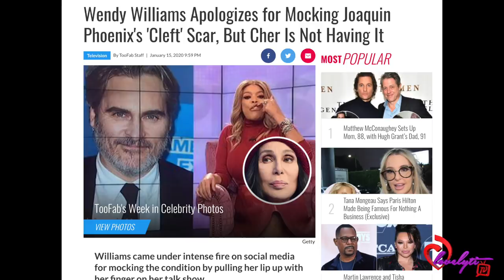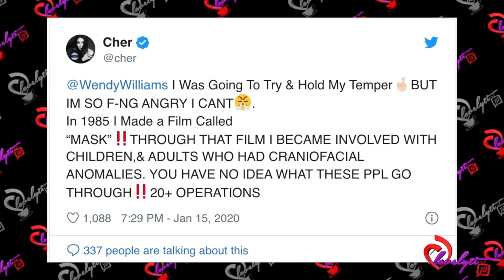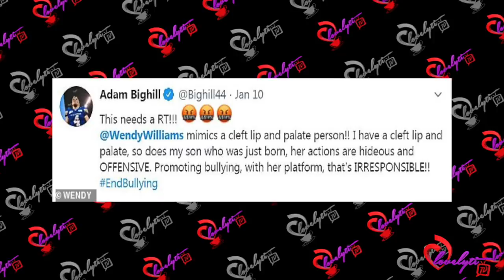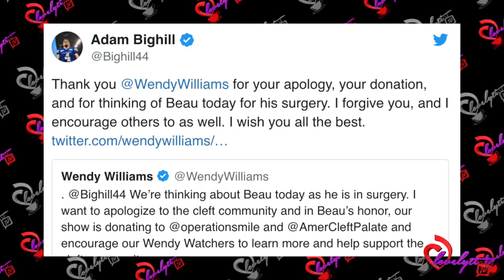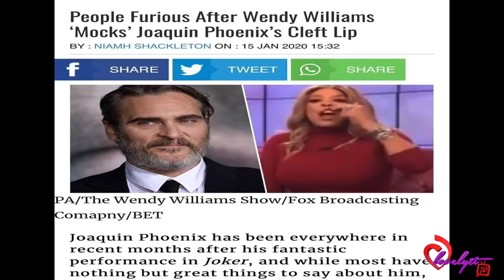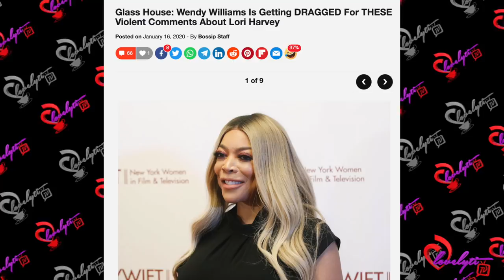Thousands sign petition to get Wendy Williams fired for what she said about Joaquin & Lori Harvey